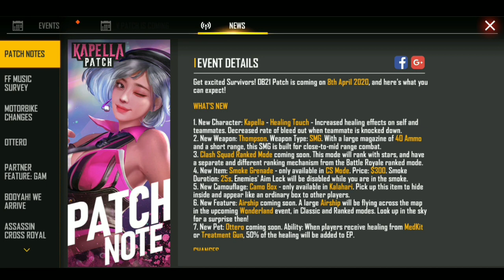Why Free Fire is Not Opening Today | Free Fire Update Time | OB21 Update & New Gold Royal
OB21Update FreeFire NotOpen UpdateTime

Why Free Fire is Not Opening Today Free Fire Update Time  OB21 Update & New Gold Royal - Garena Free Fire

OB21 Updates
OB Upate in free fire
New Update
Free Fire Max
Free Fire Max Version Download Link
New Version Free Fire
New Pet Ottero
New Lobby in free Fire Assassin Creed Free Fire
 New Bundles
New Sniper Gun In Free Fire
New SMG Gun Thomson In Free Fire
Smoke Grenade in free fire
Free fire new event
NEW Gold Royal
Two Seater Bike In Free Fire
Bike Update
New Character - Capella
New Pet Ottero
Why Free fire not opening
Free Fire OB21 Update 8 April

Keyword Tags-
PS GAMERGarena Free fireWhy Free Fire Not OpeningFree Fire Kyu Nahi Chal RahaFree Fire Server MaintenanceFree Fire Update TimeOB21 UpayeTwo Seater Bike In Free FireFree Fire Server CrashWhy Free Fire Not Opening 8 AprilFree Fire UpdateNew EventNew Gold Royal in Free FireUpcoming OB Update Full DetailsGarena Free Fire Ban